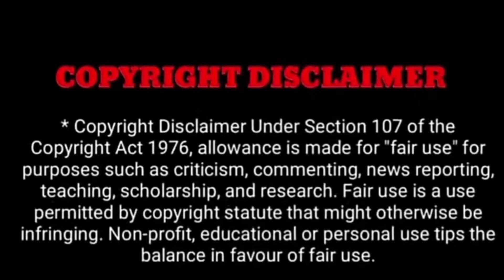21 வயதில் தேசிய விருது, திருமணம் செய்யாமல் தனிமை வாழ்க்கை, 37 வயதில் இறப்பு